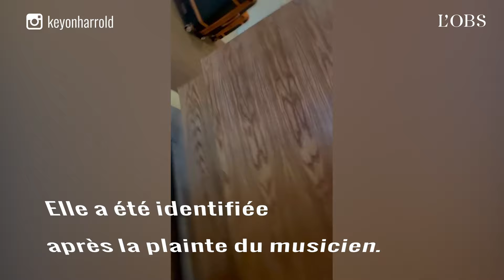Une jeune femme blanche accuse un adolescent noir de lui avoir volé le téléphone qu'elle a perdu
Nouvelle scène de racisme au Etats-Unis ? Le musicien Keyon Harrold allait prendre son petit déjeuner avec son fils âgé de 14 ans dans un hôtel à New York quand une jeune femme a accusé l'adolescent noir de lui avoir volé son téléphone. Téléphone qui sera retrouvé quelques minutes plus tard par un chauffeur Uber dans son véhicule. L'accusatrice n'a pas présenté d'excuses.